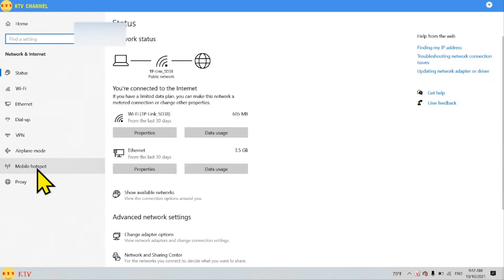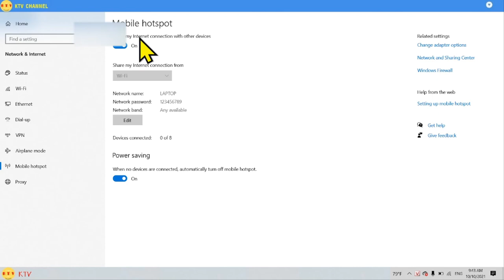Bật phát wifi trên laptop window 10